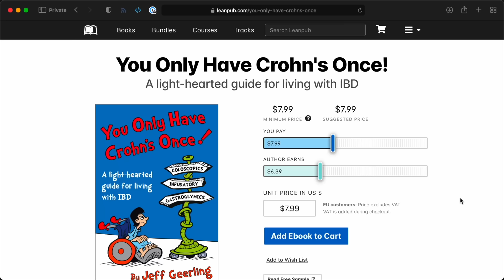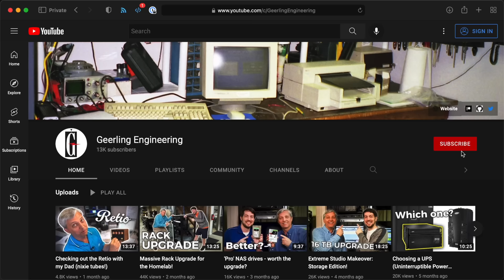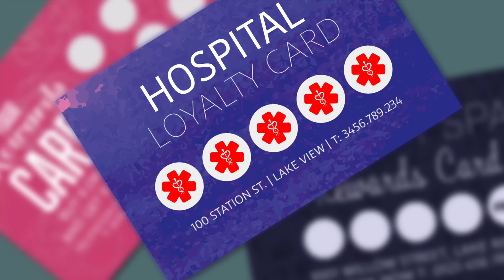I'm sick... (Channel Update)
Thanks for your support, and I'm hopeful this current setback will be temporary. See you soon!